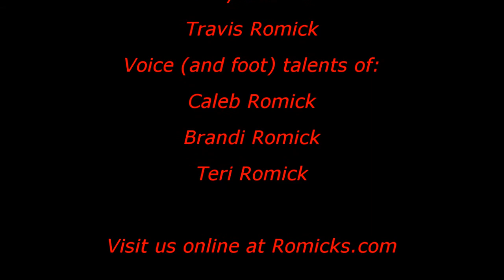Trenton Rocks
Trenton is getting ready to crawl, but not in time for his dad's birthday. We shot this on Caleb's 35th birthday.